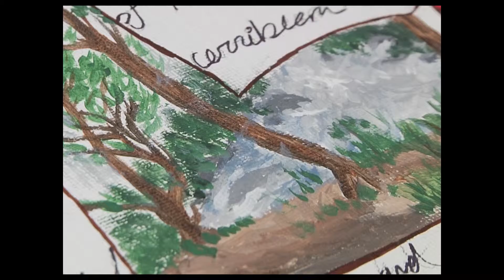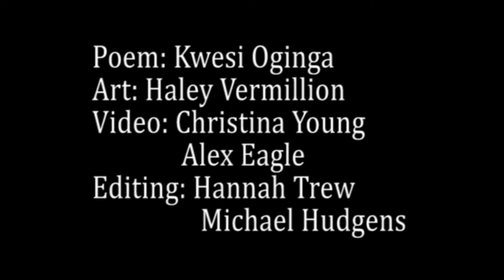I am Guyanese by Kwesi Oginga